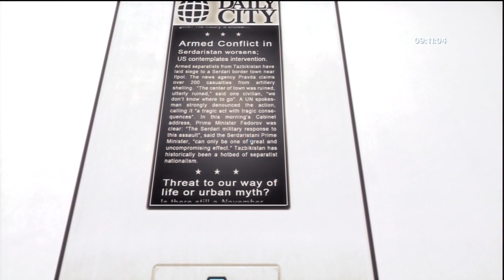Mirrors Edge Chapter 5 Speed Run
will add after upload